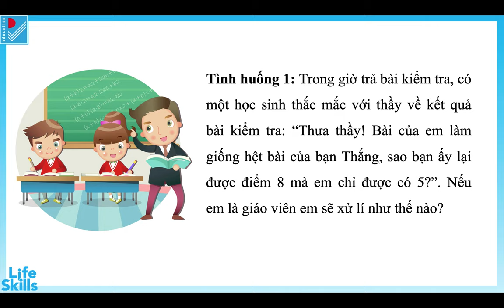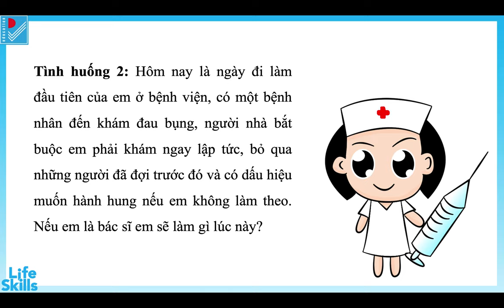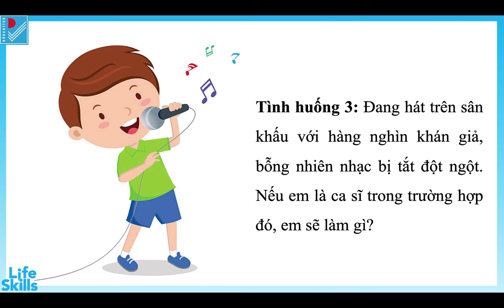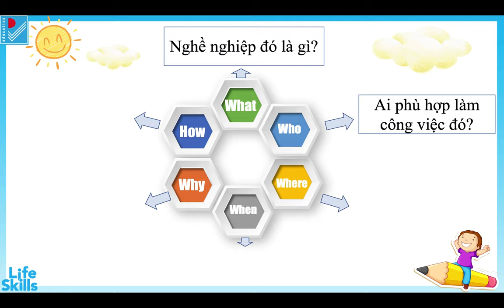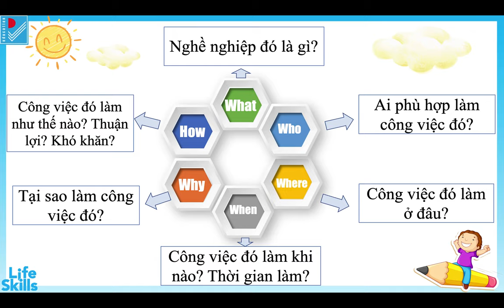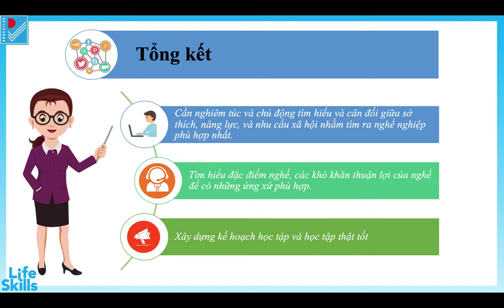KỸ NĂNG SỐNG 6 - Chủ đề VỮNG BƯỚC TƯƠNG LAI